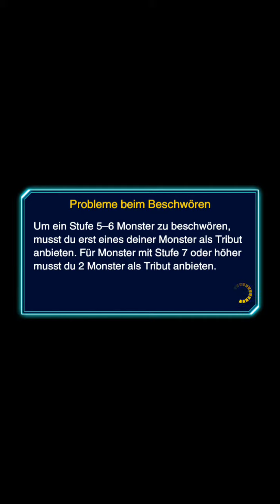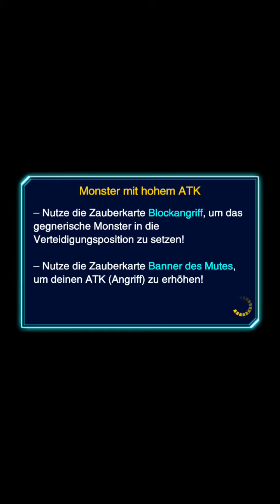Duel Links/Sylvanisch Deck und 3 online Runden.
Bitte schaut in Zukunft auch bei Neon Guppie und Gaming
und Neon und Gaming vorbei.